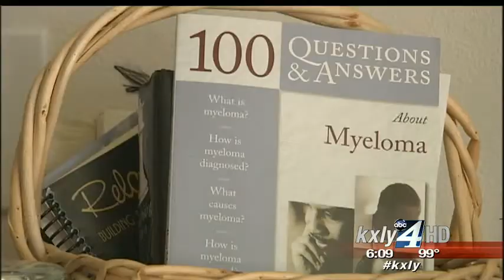Spokane firefighter John Knighten passes away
John Knighten, the Spokane firefighter who battled multiple myeloma for several years, passed away Sunday. KXLY4's Aaron Luna reports.